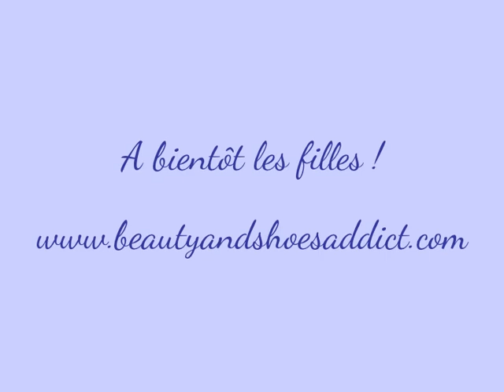November Favorites 2013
Retrouvez la liste des produits présentés sur le blog et d'autres articles

Et toujours -10 % sur vos commandes Sigma en cliquant sur le lien et en entrant le code DEC2013 pour le mois de décembre